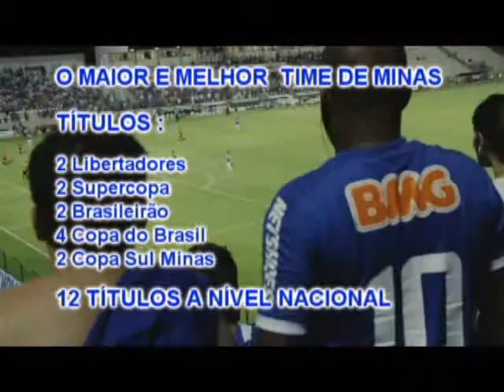programa 12 novembro